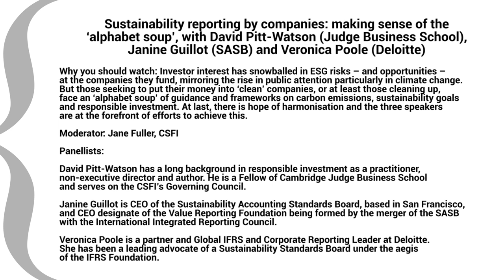Discussion on sustainability reporting with David Pitt-Watson, Janine Guillot & Veronica Poole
Sustainability reporting by companies: making sense of the ‘alphabet soup’,
with David Pitt-Watson (Judge Business School), Janine Guillot (SASB) and
Veronica Poole (Deloitte)

Why you should watch: Investor interest has snowballed in ESG risks – and opportunities – at the companies they fund, mirroring the rise in public attention particularly in climate change. But those seeking to put their money into ‘clean’ companies, or at least those cleaning up, face an ‘alphabet soup’ of guidance and frameworks on carbon emissions, sustainability goals and responsible investment. At last, there is hope of harmonisation and the three speakers are at the forefront of efforts to achieve this.

Moderator: Jane Fuller, CSFI

Panellists:

David Pitt-Watson has a long background in responsible investment as a practitioner, non- executive director and author. He is a Fellow of Cambridge Judge Business School and serves on the CSFI’s Governing Council.

Janine Guillot is CEO of the Sustainability Accounting Standards Board, based in San Francisco, and CEO designate of the Value Reporting Foundation being formed by the merger of the SASB with the International Integrated Reporting Council.

Veronica Poole is a partner and Global IFRS and Corporate Reporting Leader
at Deloitte. She has been a leading advocate of a Sustainability Standards Board under the aegis of the IFRS Foundation.